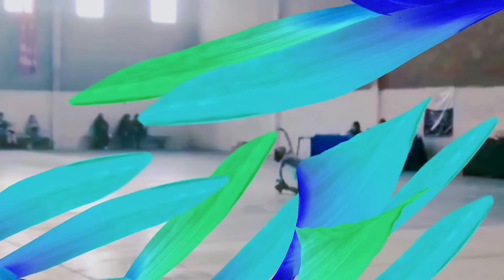Malla patín artístico